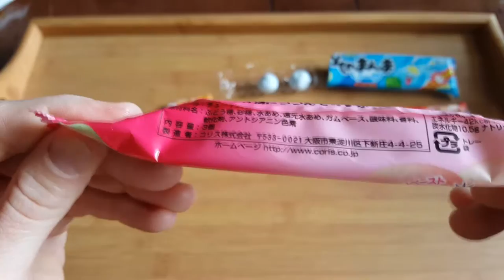Sonomanma - Cola Soda Pêche - candysan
Étonnants chewing-gums au coeur fondant et fort en goût. Dans chaque paquet, l'un des trois chewing-gums est "super-acide" et vous fera faire la grimace.

Sonomanma Cola flavor, has the same appeal as the Peach, Soda, and Grape flavors. This candy will lull you into a false sense of security by looking all cute and innocent, but beware of its sour twisted side! But hey, two out of three ain't bad, and the cola flavor is awesome! Three little gumballs with one little twist. :)

Increíbles chicles de sabor intenso y corazón fondant que esconden una sorpresa…en cada paquete, uno de los tres chicles es "ULTRA ÁCIDO”….no podrá resistir hacer una mueca.

Sonomanma Cola Geschmack. Genau wie Pfirsich, Limonade und Weintraube, wird dich eines dieser Bonbons mit seinem unschuldigen süßen aussehen erst in falsche Sicherheit wiegen, dann mit saurer Faust zuschlagen! Russisch Roulett eben, aber zwei davon sind trotzdem lecker. :)